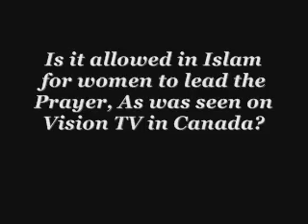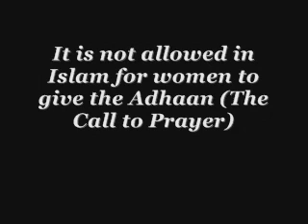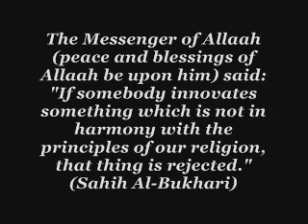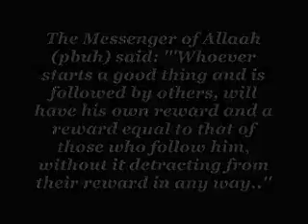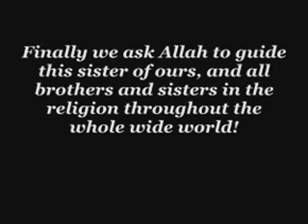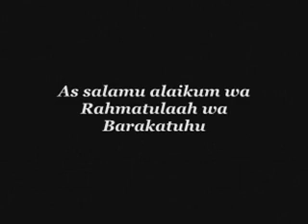Women Leading the Prayer in Islam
Here we clear some mis conceptions regarding women leading the prayer.

This organisation is called the Muslim Canadian Congress. And they are people of Haw'aa (desires).

They are against the niqaab and are calling for it to be banned, they deny it is from Islam.

''We believe in the separation of religion and state in all matters of public policy. We feel such a separation is a necessary pre-requisite to building democratic societies, where religious, ethnic, and racial minorities are accepted as equal citizens enjoying full dignity and human rights enunciated in the 1948 United Nations Universal Declaration of Human Rights.''

''We support the aspirations and dreams of the peoples of the developing countries throughout the world.; a dream of dignity, democracy, freedom from poverty and political oppression, and a just and lasting peace.''

Taken from their site.

I would love to know what the scholars of Alhus Sunnah wal Jammah have to say about them!